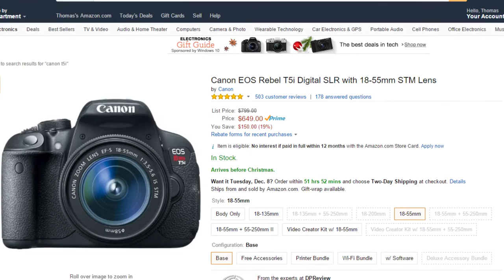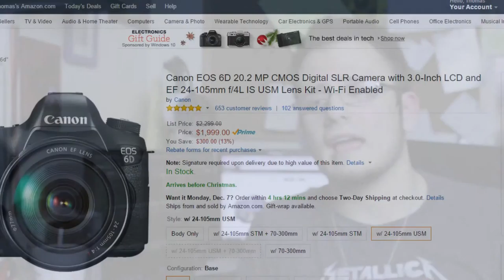What Camera To Buy: Film Rational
LINKS TO CAMERAS
Canon Power Shot

Canon T5i

Canon 70d
Canon 5ds